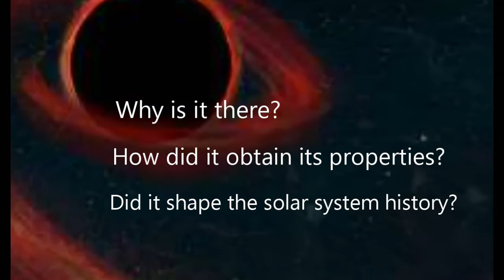Is 'Planet Nine' actually a grapefruit sized black hole ? I GIS PLANET